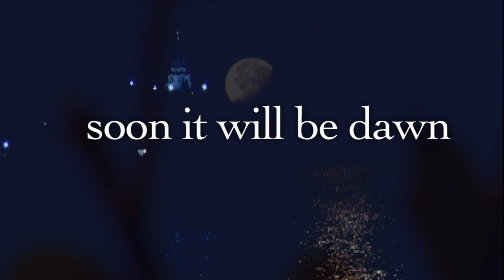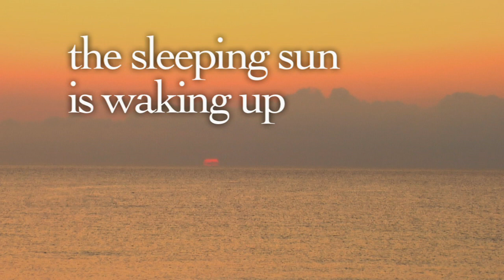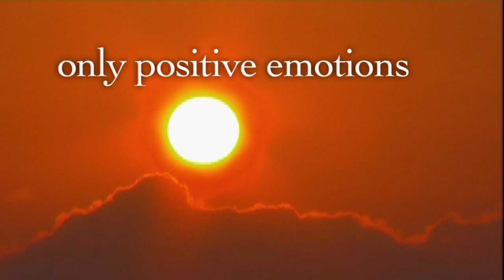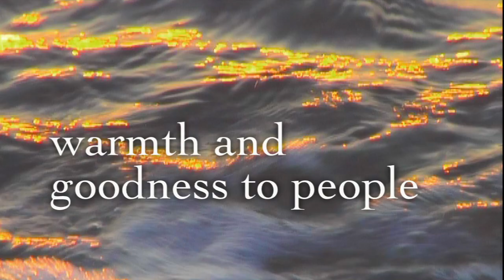Rest&Relax 03: Relax your mind | RU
ENG
This is “Rest and Relax” Program. So, dismiss all the day’s concerns. Relax your entire body.
Relax your mind. Look at the sky. The sky is calm and majestic. The Sun and the Moon live there. Like brother and sister…

RU
Это программа “Rest and Relax”. Итак, отбросьте все дневные заботы. Расслабьте все тело.
Расслабь свой разум. Посмотри на небо. Небо спокойное и величественное. Там живут Солнце и Луна. Как брат и сестра…